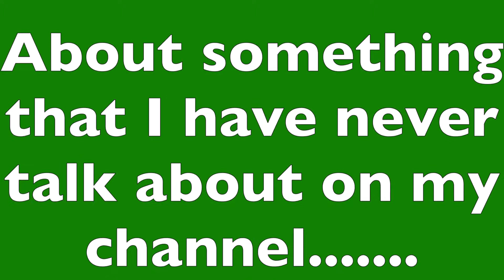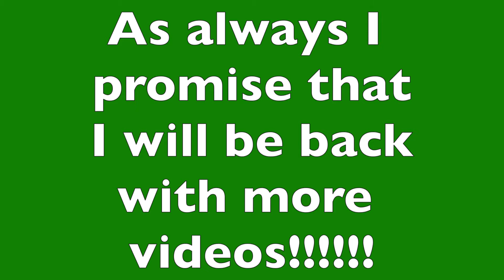What do I want to have..../What do I want one for?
This vlog is about the possibility of me getting something when I move over. I do not know if I want it to do service for me or if I want it to just be a pet. I don't know when I will get one. But one thing is for sure I wanna train it myself.